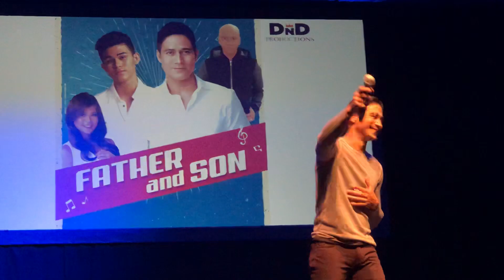Piolo Pascual ~ The Gift ~ 10/29/2018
Father and Son Canada Tour 🇨🇦
@ Centennial Concert Hall ~ Winnipeg, Canada